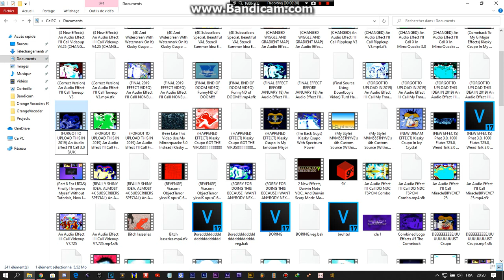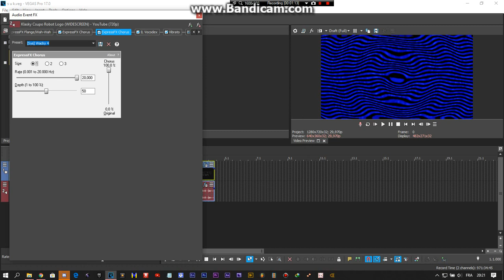(REQUESTED) How To Do Make Some "3.0 ＳＵＫ"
Requested By: 2011gretel, MediaUSAEditor2600 / RLYBUN VGCP HD, MediaThunderBirdsLogoMaker432 HD, MediaThreadlineVideoModulizer235/MTVM235, and LogoPurpleCorsicanMakerEditing238 /MLVE832 HD

and all the MIVM725 Logos